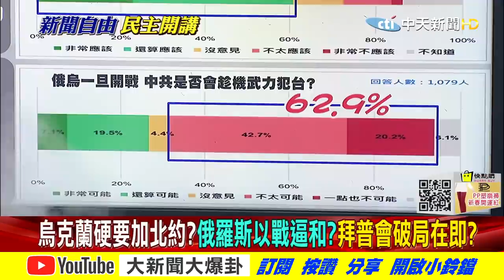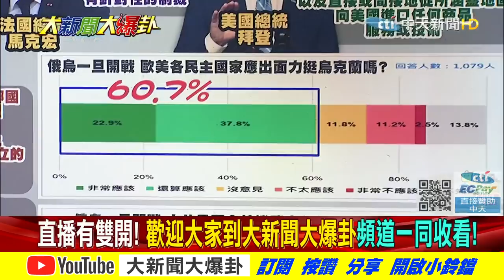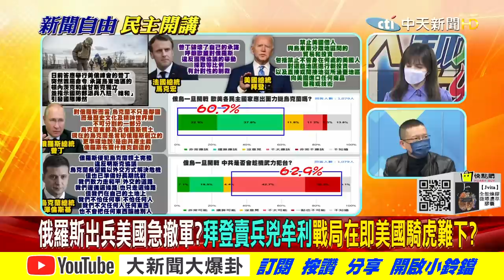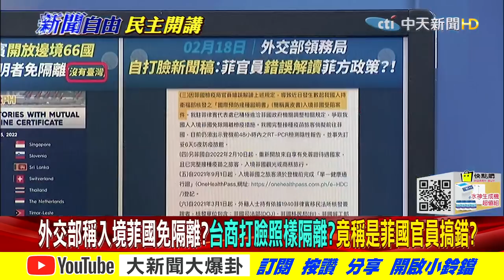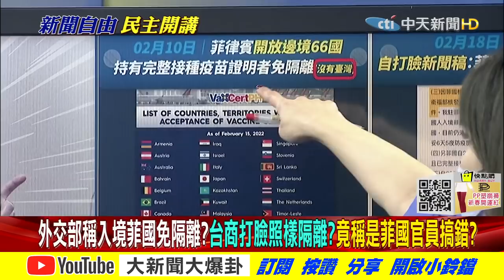【大新聞大爆卦下】普丁下令入侵烏東"維和"美聞戰快閃? 烏克蘭堅不割讓任何土地? @大新聞大爆卦 20220222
《精彩回顧》
【大新聞大爆卦】民遭匡列需自費 翻攪便當.捏碎零食階下囚待遇網怒剿!朱立倫挺羅智強選桃園 綠開殺高金素梅救其邁!?蔡蘇翻臉秋後算賬黃郁婷! @大新聞大爆卦 20220221
【大新聞大爆卦】網轟朱立倫詐騙侯盧!沒收羅智強.龍介仙初選挨譙蔡皇翻版東施效顰?!黃珊珊打馬悍將蹭流量遭批不厚道!柯要蔣萬安被罵豬頭一笑置之!呂秀蓮嗆找陳時中算帳?!@大新聞大爆卦20220218
【大新聞大爆卦】黃珊珊嗆國民黨推蔣萬安是提豬頭來選!朱逼青壯藍幫菜鳥墊腳黨內罵翻 批陸官媒譙藍暗獨戰狼嘴臉!龍介仙喊話主席親征就退選!@大新聞大爆卦20220217
【大新聞大爆卦】俄脅烏美發財各懷鬼胎?林佳龍搶陳時中選北市躍躍欲試?!北智強南龍介 藍戰將陷炮灰魔咒!?手滑誤刪共機 廣播對陸宣戰?國防部三天內翻供不認賬!@大新聞大爆卦20220216
【大新聞大爆卦】韓國瑜16字挺龍介仙 綠棄蔣保黃自肥陰謀曝光?!15萬大軍壓境!美爆普丁2/16攻烏 撂狠話絕不出兵!習看風向伺機犯台?拜登暗挺一國兩制玄機!?@大新聞大爆卦20220215